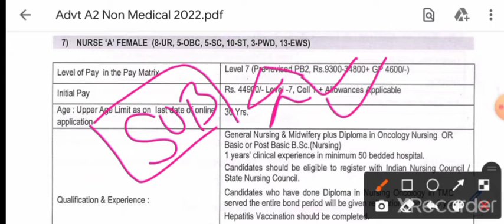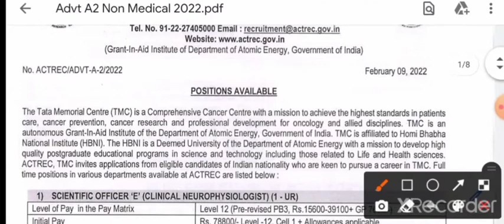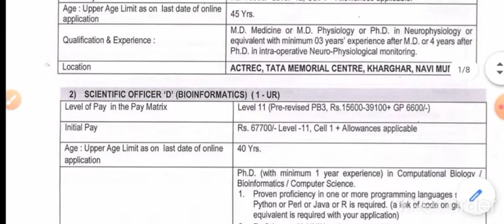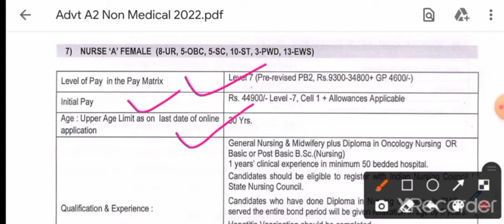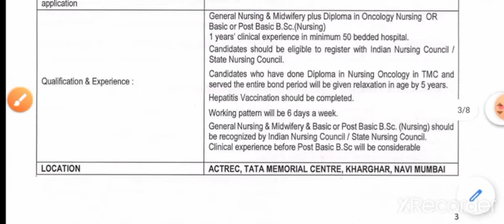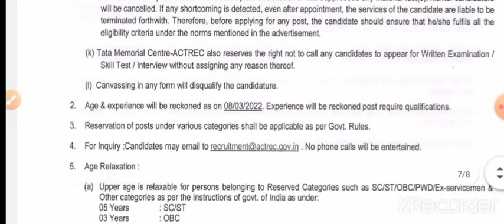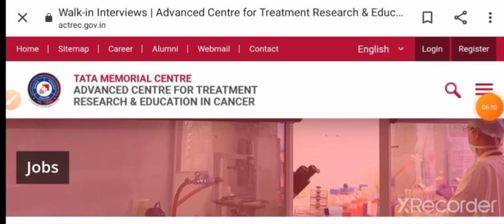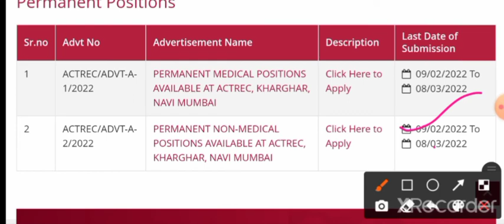staff nurse vacancy 2022 | latest staff nurse vacancy | nursing vacancy | central govt nurse vacancy